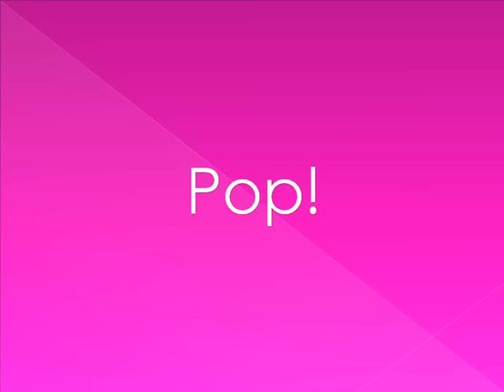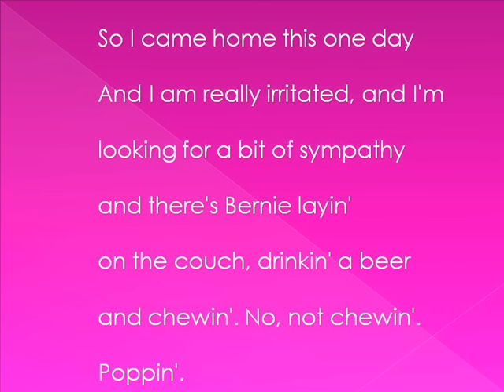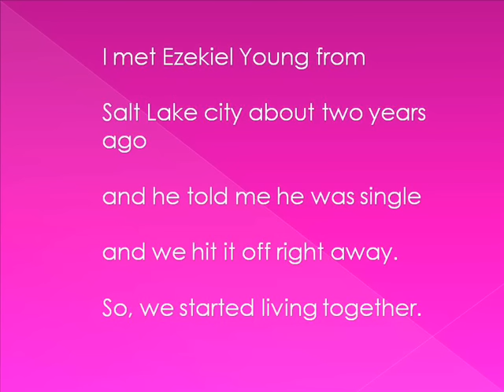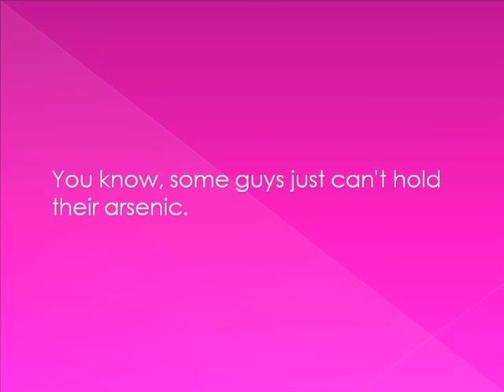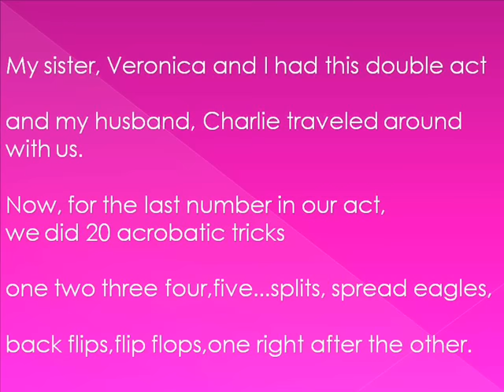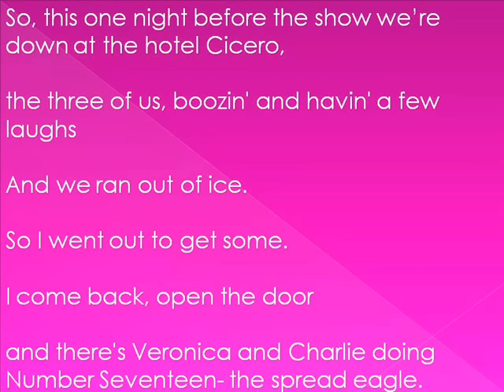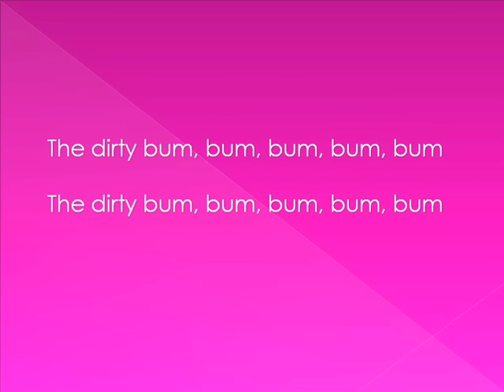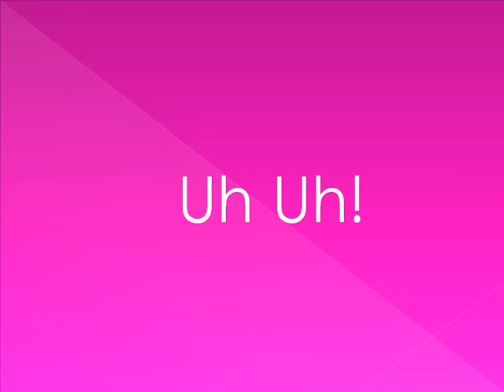Cell Block Tango Lyrics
Cell Block Tango Lyrics from the Miramax Motion Picture Chicago.

P.S. mUsIcLuVrism says the translation is wrong, and it actually says:
Why am i here? They say that the lake held down my husband I chopped the head. But it is not true, I'm innocent. Not I know because Uncle Sam says I did it. I tried the police, to explain but they did not understand

sorry about getting it wrong...

P.P.S. Many of you have continued on about the translation, and yes, mine is probably wrong...

I am not sure of the correct one though
UnimportantNames1 believes they do:

Quote: "What am I doing here? They say my famous tenant held down my husband and I chopped his head off. But it's not true. I am innocent. I don't know why Uncle Sam says I did it. I tried to explain at the police station but they didn't understand."

♥Call me Randomisterum♥